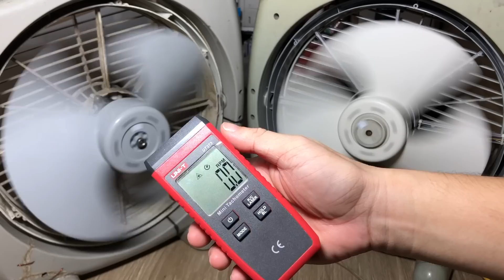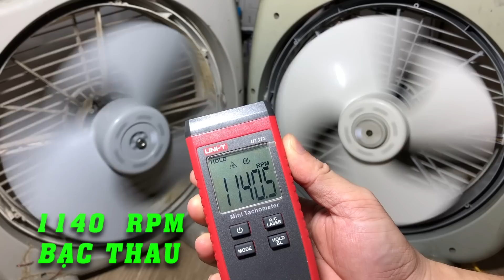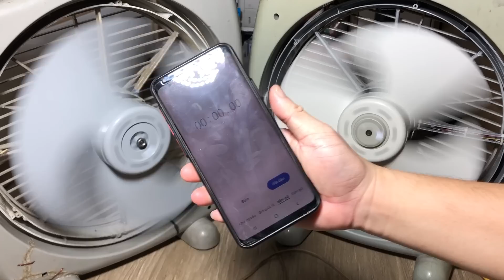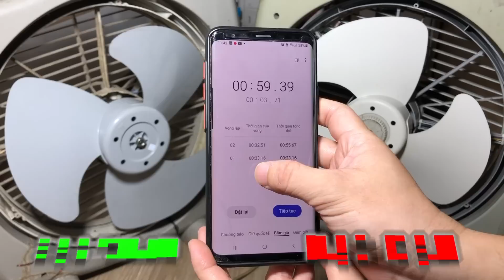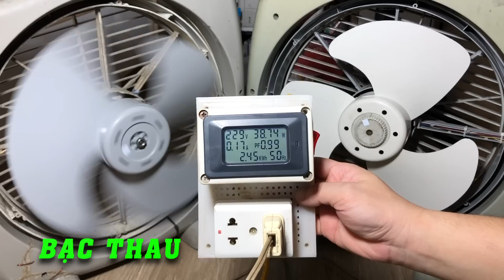Quạt điện dùng bạc thau hay bạc đạn tốt. Có nên độ chế quạt từ bạc thau sang bạc đạn không?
Hầu hết quạt điện gia đình đều sử dụng bạc thau, các quạt cao cấp có những quạt sử dụng bạc thau, có những quạt sử dụng bạc đạn. Vậy nên sử dụng bạc thau hay bạc đạn cho quạt gia đình. Có nên chế quạt bạc thau sang quạt bạc đạn không? Video này sẽ giải đáp cho các bạn điều đó.

- Bạn xem giá và đặt mua Sơ mi nhôm chế bạc đạn tại đây
- Bạn xem giá và đặt mua sơ mi nhựa chịu nhiệt chế bạc đạn tại đây
- Bạn xem giá và đặt mua vòng bi 608 loại Sịn chính hãng NSK tại đây
- Bạn xem giá và đặt mua bạc đạn (Vòng bi) 608 tốt thường dùng được cho quạt (Khuyên mua loại này lắp cho quạt sẽ bền) tại đây
- Bạn xem giá và đặt mua các loại phụ tùng quạt tại đây

- Gian hàng, bán hàng và thanh lý các sản phẩm của kênh PTA-ND